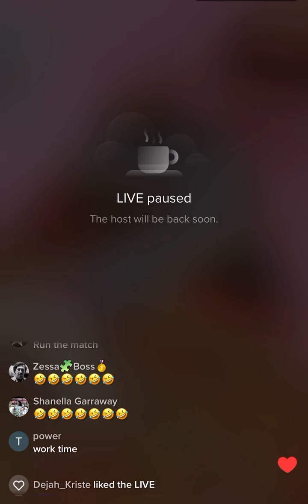Happy birthday world ding